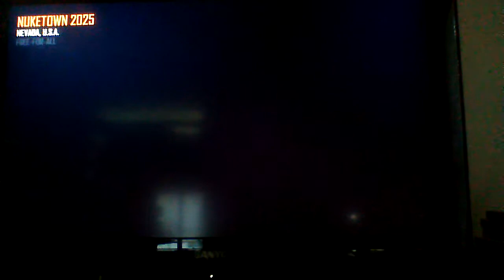Black Ops 2 with anthony